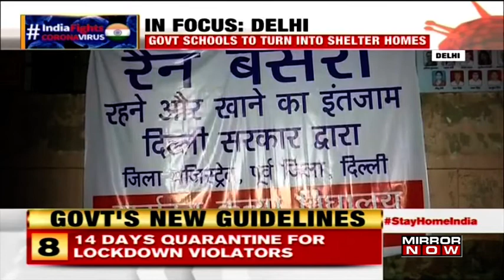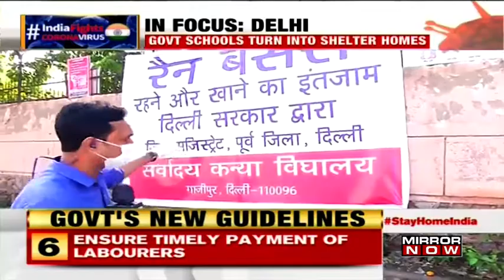Delhi Govt schools turned into shelter homes for migrants amid Coronavirus lockdown | Ground Report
Migrants across the are living a harsh life during the lockdown, they have no place to stay hence the Delhi government ordered all government schools to turn in to shelter homes for them. Tune in to know more!